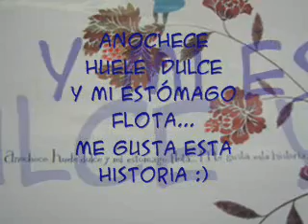Niño de mis ojos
OJOS
QUE
MIRAN
MAS
ALLA
VEN
MAS
ALLA.

Angela Botero López